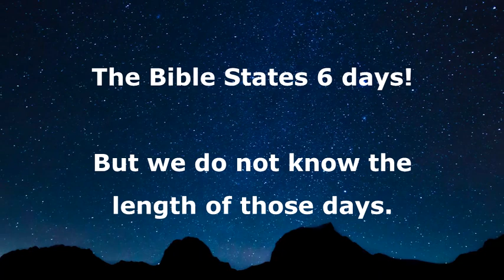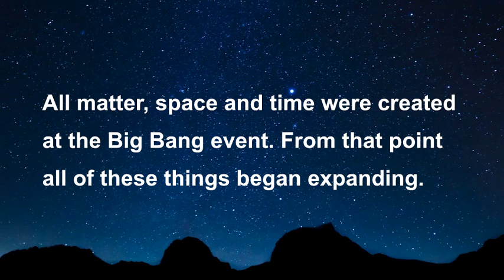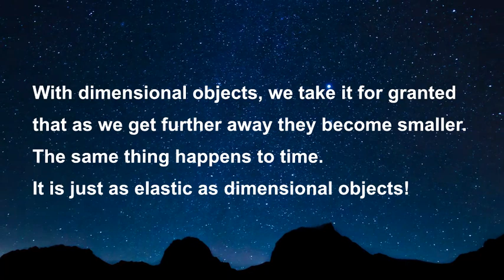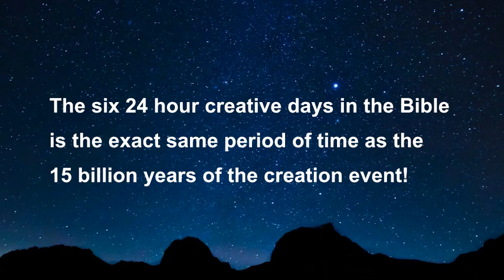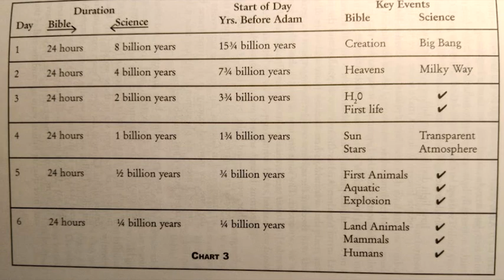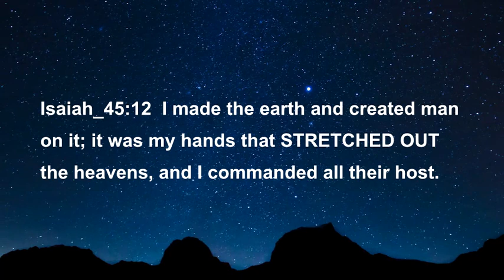The Creation - 15 Billion years or 6 days. Which is it?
In this video Dr. Gerald Schroeder outlines an amazing concept about the creation event.